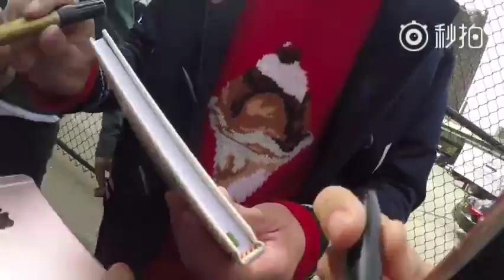170914 半小时的采访+互动 许魏洲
Cr: @兔兔酱R
part1:
万万：可以签个名吗[可怜]
洲洲：（超宠溺的笑着伸出手）
当时真的被那眼神表情酥die了[泪]你们一定要把那前几秒循环看！[泪]
我的手机又一次被拒了不让签在手机上[允悲]我就从包里拿出专辑，我说能签中文名吗，他特霸道的刷刷签下timmy然后特得瑟的笑：“这个快一点科科科科”[拜拜]

part2:
站着站着就突然看着我们笑[拜拜]很犯罪了
海外粉：are u hot？
洲洲：yeah..[失望]
我：什么时候再来纽约呀
洲洲：emmmm. （思考）
旁边的小可爱（应该是豆豆吧）：“有机会的话..”
莫名被戳笑点的我：“哈哈哈哈每次都说有机会的话 同样的套路”
这个时候洲洲说了什么居然被我的笑声淹没了（回家看视频对自己很生气[拜拜]）反正看到他跟着我们一起笑又一次die[许愿]
我：这次记住我了吗
洲洲：记住了记住了..[允悲]
我：我上次什么时候来见你了[喵喵]
洲洲：这是在考我呢是吧！[鄙视][笑cry]【一脸你套路不到我 然后我以为他在认真想 结果就不说话了 哼
然后说了什么我小龙虾听不到 然后完美侧颜 签名

part3：
新浪时尚：你现场这么多粉丝肯定都想听你一句对粉丝的表白，我可不可以替他们问一句
洲洲：你们想听什么呀[笑而不语]
我：我爱你[羞嗒嗒]
洲洲：我爱你！[污]
万万：想听上海话
洲洲：我爱侬 i love you

part4:
洲洲：纽约有什么好吃的吗 推荐的
我：纽约曼哈顿有一家“倾城” 川菜特好吃
洲洲马上皱脸：川菜[顶][草泥马]
旁边的粉丝：他吃不了辣！[允悲][允悲]
我：啊是吗我忘了. [允悲][允悲]那是米其林餐厅来着...那还有一家“倾国”是上海菜
洲洲：你一点都不懂我！我吃不了辣你都不知道！
【我完全忘了他不吃辣我认错我跪下[允悲]】
粉丝：洲洲快把衣服脱了吧好热啊
洲洲：唉...（无奈
*签字*
粉丝：你好帅
洲洲：我不帅…
粉丝：帅帅帅
洲洲：帅啥呀[委屈]
粉丝：可爱！超级帅！你是天使！
洲洲：你们是天使~

粉丝：洲洲我喜欢你两年了还没回过国
我：我也是.
洲洲：是吗~

part5
摇下窗户say byebye 可是我没录到